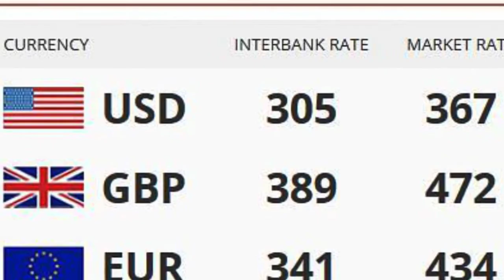Nigeria News Today: Biafra: Tension As Soldiers Surround Nnamdi Kanu's Home (12/09/2017)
12/09/2017 - Here are the highlighted headlines from Nigeria News Today

IPOB Supporters Head to Nnamdi Kanu’s Home as Army Lay Siege

Charly Boy Was Paid to Stage ResumeOrResign Protest - Gov Okorocha

Tension As Soldiers Return to Umuahia, Surrounds Nnamdi Kanu's Home

President Buhari Visits Kaduna, Commissions $150m Olam Feed Mill